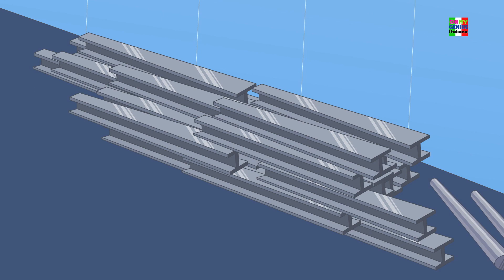Vi Auguriamo Un Buon Natale Canzone Della Scuola Materna per Bambini e Altri Video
"Vi Auguriamo Un Buon Natale" è il nostro speciale messaggio di auguri per tutti voi in questo periodo magico dell'anno. In questo video, immergetevi nell'atmosfera festosa e nel calore delle celebrazioni natalizie.

Con immagini incantevoli, melodie natalizie e tanto spirito natalizio, vogliamo condividere con voi l'emozione e la gioia di questo periodo speciale. Che il Natale porti con sé momenti speciali, sorrisi luminosi e la magia delle tradizioni con amici e familiari.

Auguriamo a voi e alle vostre famiglie un Natale meraviglioso e un felice anno nuovo!